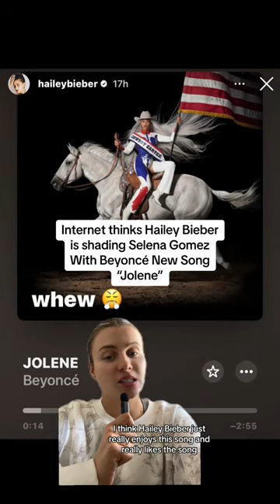Hailey Bieber is shading Selena Gomez with Beyonce New Song "Jolene"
Internet thinks Hailey Bieber is shading Selena Gomez with Beyonce New Song "Jolene"

Support Pop Rumors:
If you enjoy the videos and want to contribute to the channel's growth, consider making a donation through